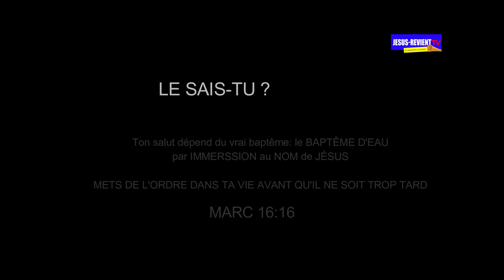🔴🔴SEANCE DE BAPTEME/GROUPE JESUS-REVIENT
EGLISE : JESUS-REVIENT COTONOU/ Dekoungbé